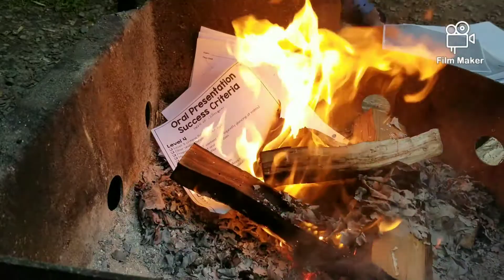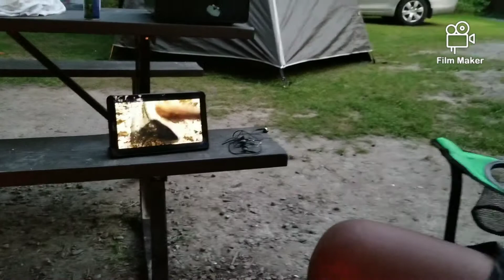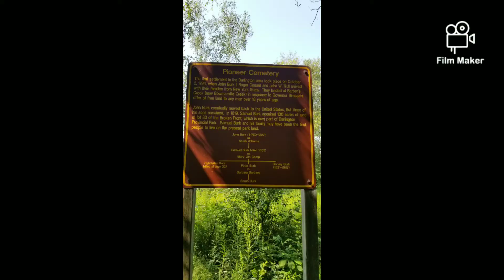Father Son Camping Trip